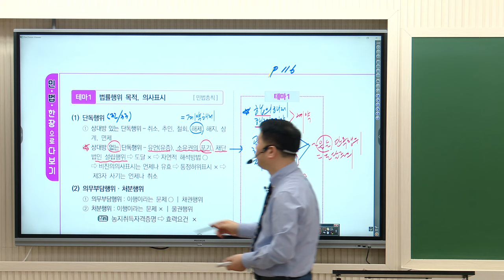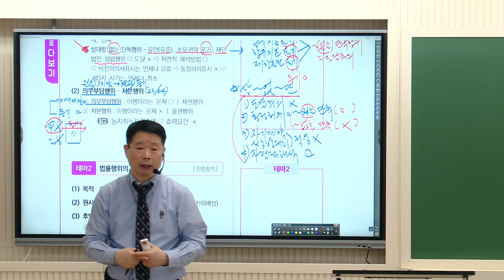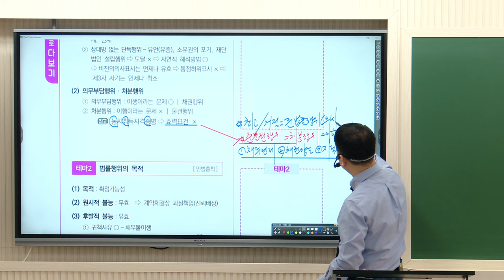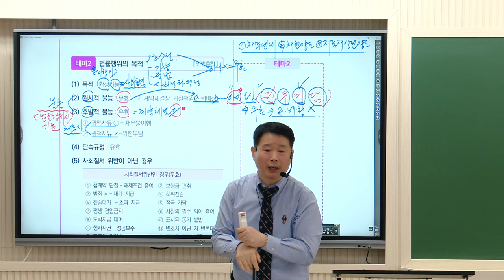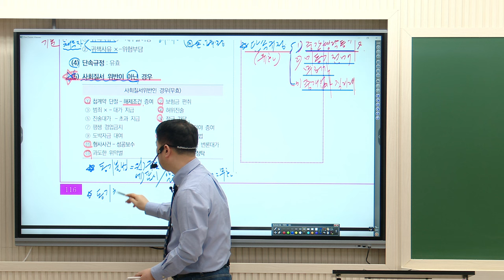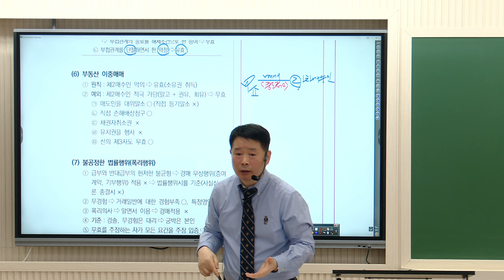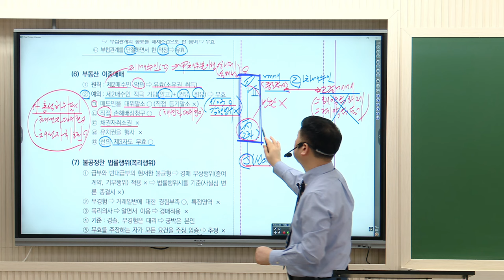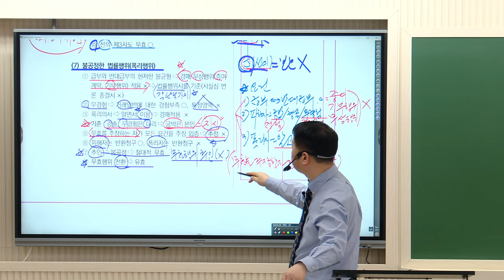[공인중개사학원 김포중앙] 민법 마스터! 정동섭교수님의 [한장 다보기 특강 법률행위] 특강신청 바로가기 💛 아래 더보기 참조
💛 정동섭교수님의 [민법 한장으로 다보기 특강]은 유료특강입니다.
🩷 3월31일(일)-한장 다보기 특강 : 물권법
🩷 4월 7일(일)-한장 다보기 특강 : 계약법
※특강시간-오전10시~오후 4시(점심시간 : 1시~2시)
※특강신청 시 민법총칙 풀강의 인증됩니다.

유료특강 무료공개-"법률행위"
특강 교재 -2024년 정동섭교수님의 [마스터북2]